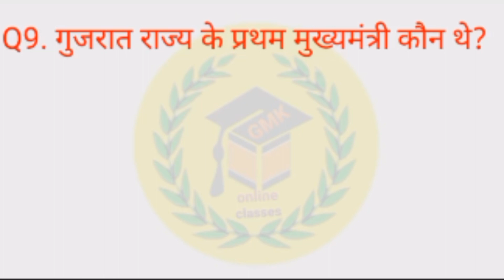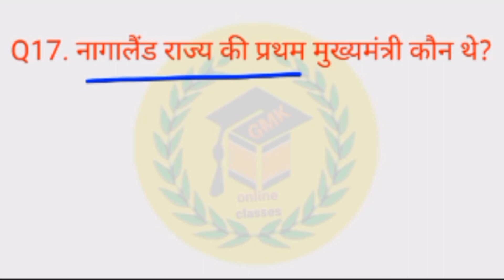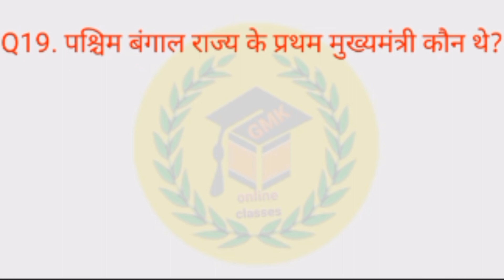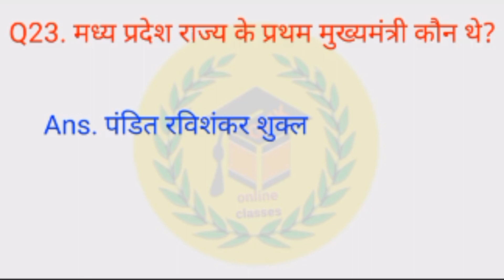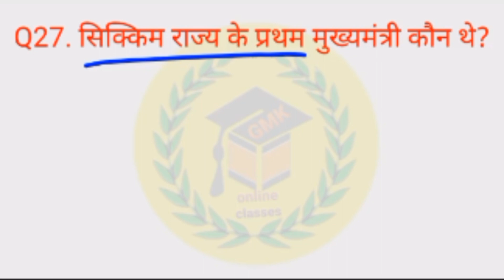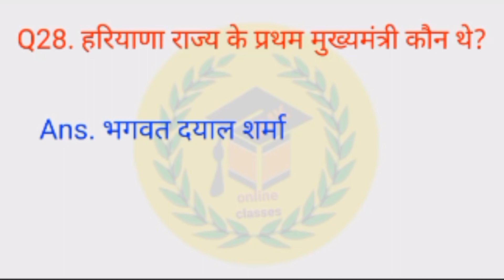राज्यों के प्रथम मुख्यमंत्री first chief ministers of states राजस्थान के प्रथम मुख्यमंत्री कौन था?